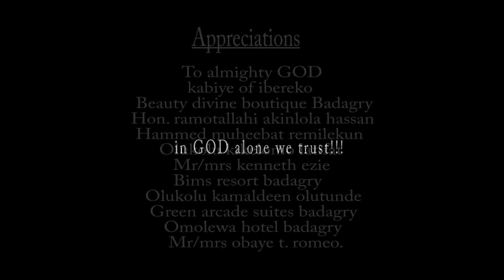Jungle of Terror -1- Nollywood Movie